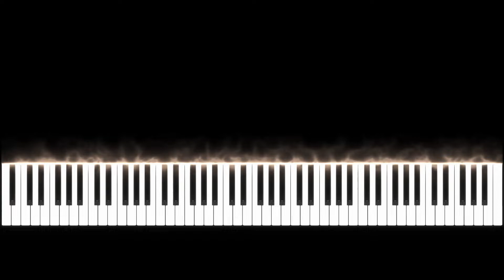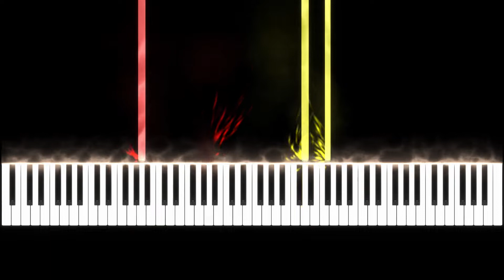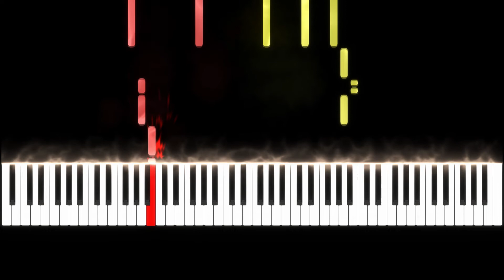One Piece OP 8 (Crazy Rainbow) EASY Piano Tutorial + Music Sheets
Hey guys, this time i made an EASY Piano Tutorial for The Song Crazy Rainbow from the Anime One Piece I hope you will enjoy it and have fun while lerning this piece :D